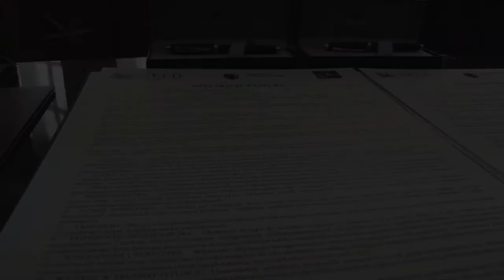Kujawsko-Pomorskie accession to the Venice Declaration.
On 25th October, the regional assembly adopted the position to approve the accession of the region to the Venice Declaration as a new member of the Inclusive Cities for Sustainable Families project. The document was signed by Marshal Piotr Całbecki and the President of the Regional Assembly Elżbieta Piniewska. The guest of the session was Ignacio Socias, director at the International Federation for Family Development.